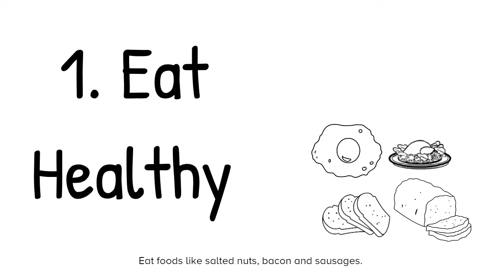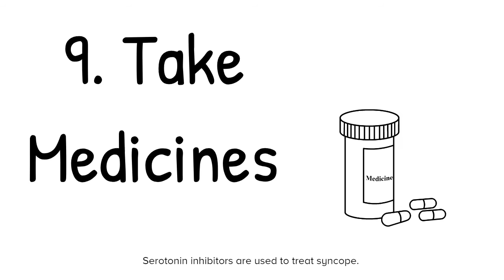12 easy ways to stop fainting passing out and fight anxiety.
Fainting is not unusual and can happen with anyone but those having anxiety suffers from it the most. It can be quite uncomfortable and embarrassing for the individual. So, here we are going to tell you about the easiest ways that you can use to fight this symptom of anxiety head on.
for more information.